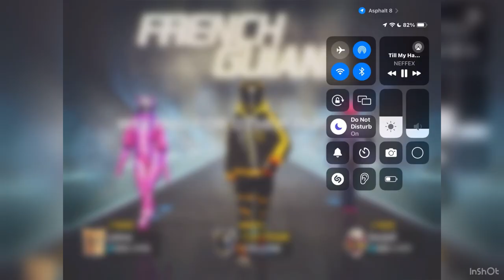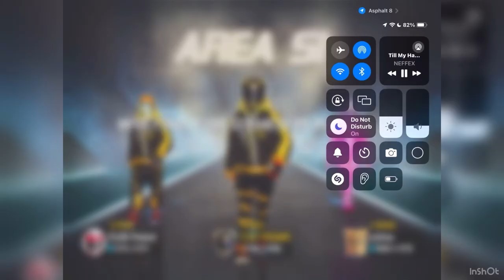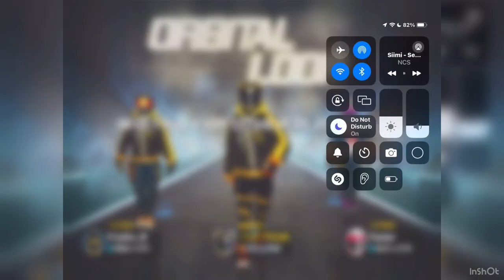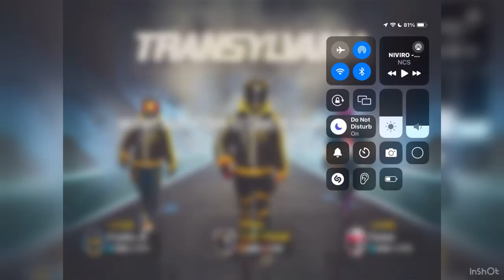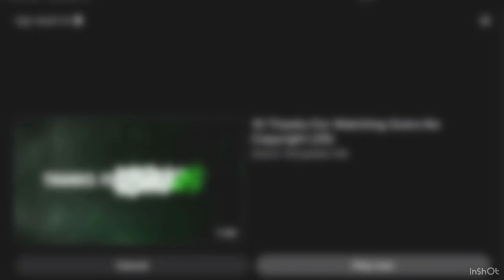IS IT STILL GOOD 🤔 Asphalt 8 Koenigsegg Agera R Multiplayer Test 👻✨After Update 66 |LSCPHOENIX